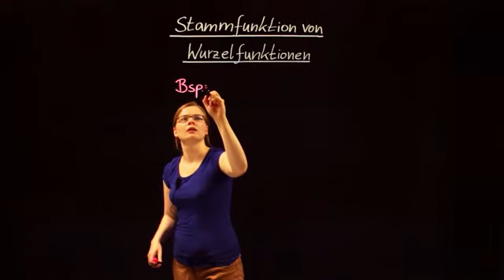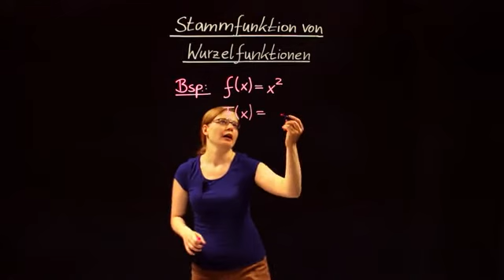Stammfunktionen von Wurzelfunktionen bestimmen | Mathematik | Funktionen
Das komplette Mathematik-Video zum Thema Stammfunktionen von Wurzelfunktionen bestimmen findest du

Inhalt:
"Stammfunktion"
"Stammfunktion Wurzel"
"Stammfunktion Wurzelfunktion"
"Wurzelfunktion Integral"
"Wurzel Integral"
"Wurzelfunktion Fläche"
"Wurzel Fläche"
"Integral Wurzelfunktion Fläche"
"Stammfunktion Wurzel Beispiel"
"Wurzel Integral Beispiel"
stammfunktion bilden
stammfunktion wurzeln
stammfunktion wurzel x
stammfunktion wurzel 1-x^2
stammfunktion wurzelfunktion bilden
Wurzelfunktion Integral
integralrechnung wurzelfunktion
integral wurzelfunktion berechnen
Wurzel Integral
wurzel integral lösen
wurzel integrale berechnen
flächeninhalt wurzelfunktion
flächenberechnung wurzelfunktion
riemannsche fläche wurzelfunktion
flächeninhaltsfunktion wurzel
fläche wurzel

Dieses Mathematik-Video zum Thema Stammfunktionen anderer Funktionen gehört zum Themengebiet "Funktionen".